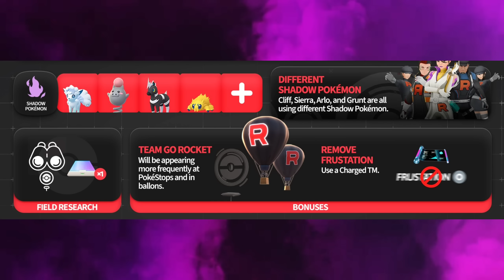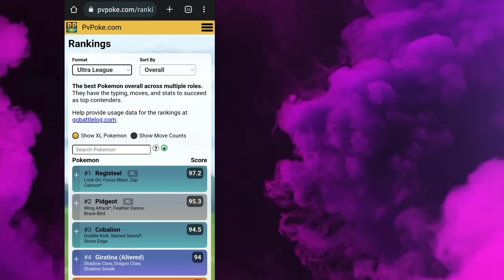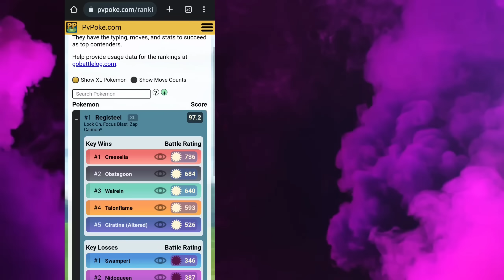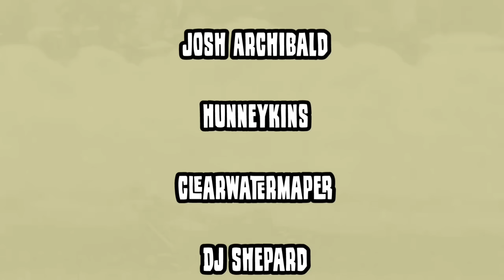Shadow Registeel 🤣 coming to Pokemon GO || TM FRUSTRATION EVENT & MORE! NEW SHINY PKMN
Get ready for shiny Tapu koko!

Current microphone